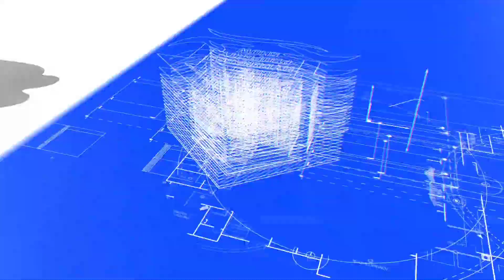HMDA approved Duplex villa for sale in Hyderabad|Hyderabad Property Show| Property no:36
Hi. Welcome to Hyderabad Property Show 😊💐...

Property Details:

Duplex villa for sale in thattiannaram(Hyderabad),

West face, 125 Sq.yards,

near by main road,Schools and Colleges,

‌If not responding on call please What's app/Telegram me the message..

‌Call and message timeings: 9AM to 9PM